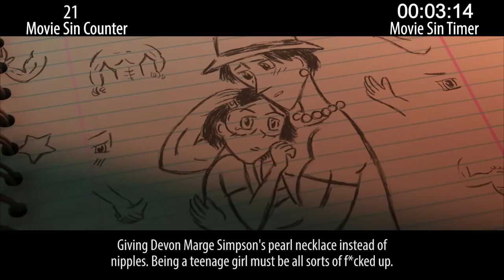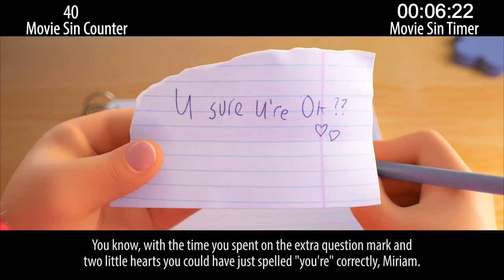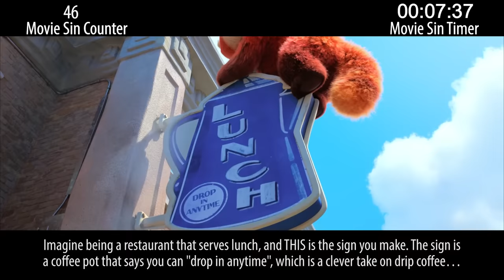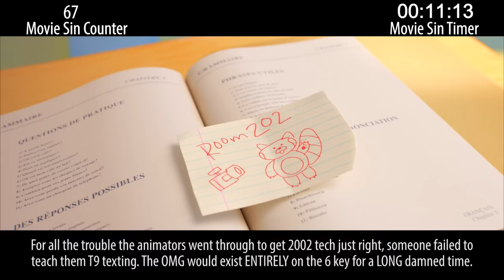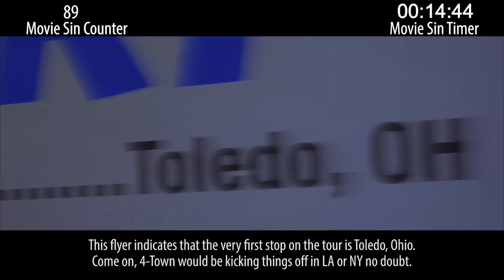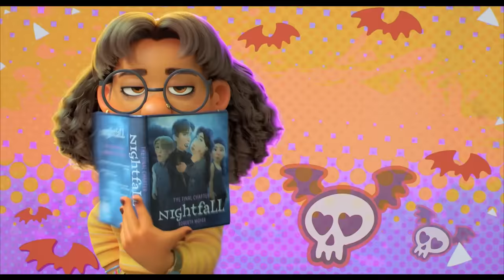Everything Wrong With Turning Red in 20 Minutes or Less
Turning Red is a Pixar movie about... well... turning into a giant red panda. Let's leave it at that. Oh, but we will still count the sins.

Thursday: Sins for sure, just not sure which ones yet.